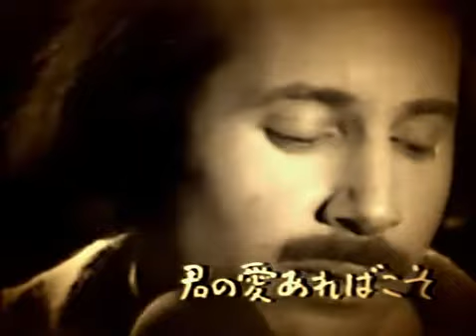I Do It For Your Love